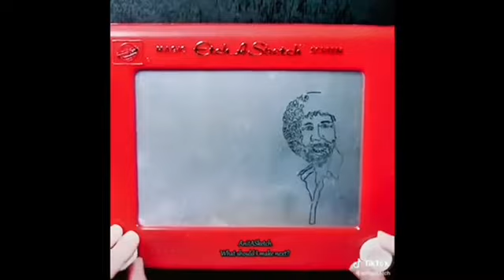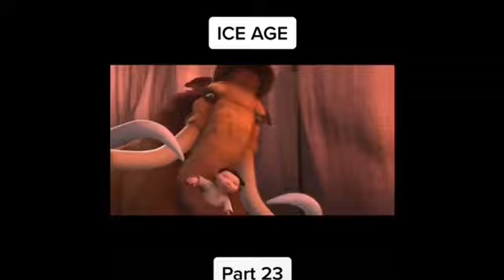Toy Story - Hotel Transylvania 3: Summer Vacation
Whoa, Puppy.